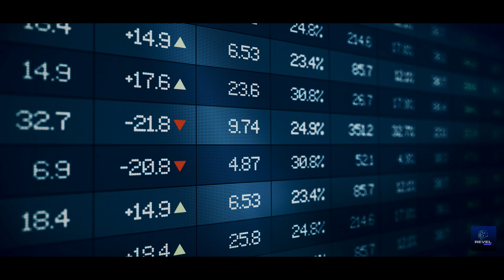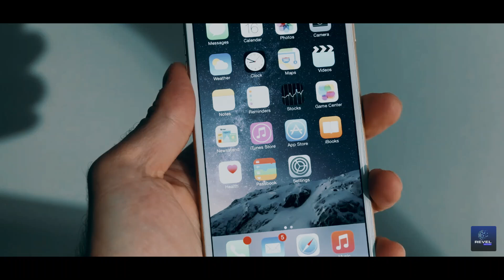Shocking Move: ASML Deal Revealed! What's Next?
In the ongoing tech rivalry between the US and China, SMIC has made a strategic move by securing a supply of chip-making equipment from ASML, hinting at a potential easing of sanctions. This year, SMIC is set to invest a substantial $4.3 billion in capital expenditure, primarily to enhance its processing capacity for mature semiconductor nodes. This bold financial commitment underscores the company's dedication to strengthening its production capabilities.

Despite this significant investment, the agreement notably excludes ASML’s cutting-edge extreme ultraviolet (EUV) lithography systems, essential for manufacturing advanced 5- and 7-nm node chips. This omission brings to light questions about SMIC’s future in the high-stakes realm of next-generation chip production.